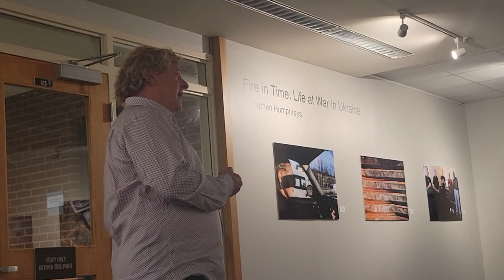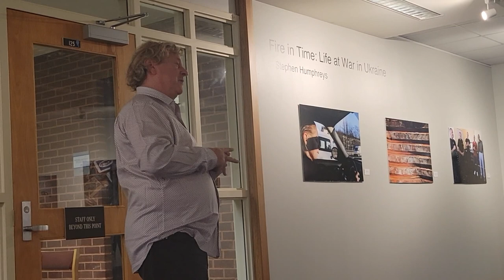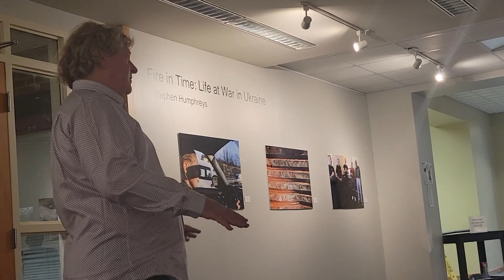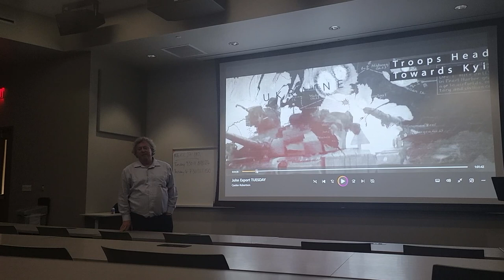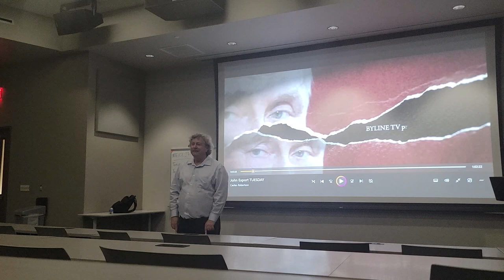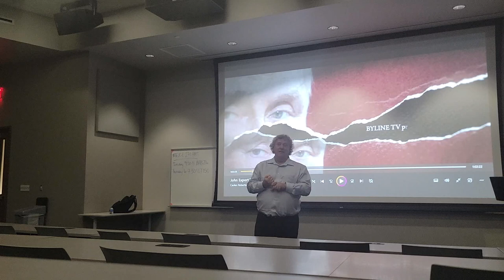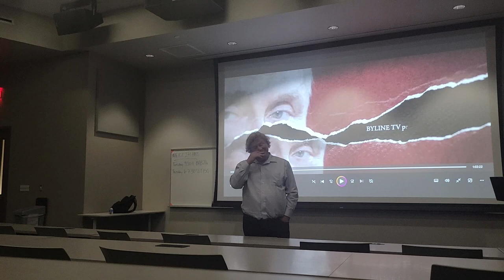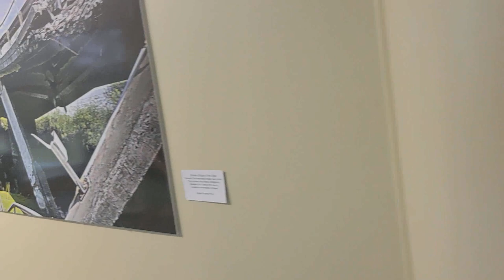Fire In Time, Ukraine Question and Answer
August 23 and 24, 2023 at UAH in Huntsville, Alabama by Stephen Humphreys.